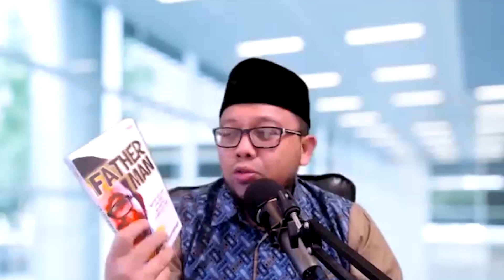Peran Orang Tua Dalam Mendidik Anak | Ustadz Bendri Jaisyurrahman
Webinar Wali Santri Kelas VII "Peran Orang Tua Dalam Mendidik Anak" Bersama Ustadz Bendri Jaisyurrahman, Lc || Ponpes Husnul Khotimah 2 Kuningan - JAWA BARAT _____________________________ Mohon BERBAGI dan SUKA fanspage kami di Husnul Khotimah 2 Pancalang dan kunjungi web kami.semoga Covid-19 segera berakhir. Aamiin.